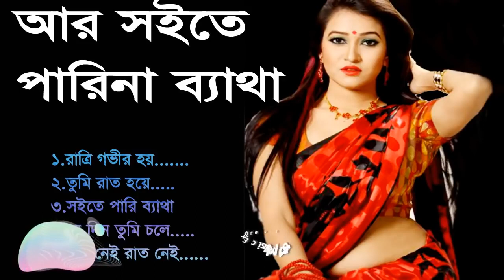গ্রাম বাংলার কিছু হারিয়ে যাওয়া বিরহের গান-Bangla Best Romantic Song | Bangla Sad Song